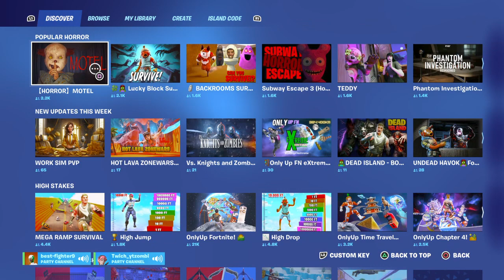Fortnite_20230814180912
Lv 69